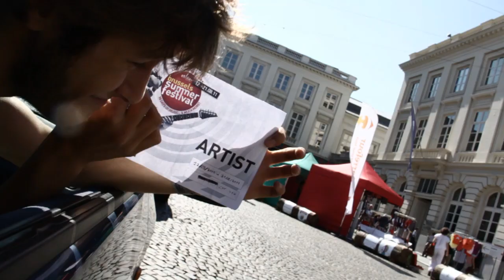Speeders Family - "Brussels Summer Festival 2011" / Parkour & FreeRunning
Speeders Family - Brussels Summer Festival 2011

speeders family parkour freerunning art of motion du déplacement stunt 3run gaetan bouillet olivier pitot extreme "Outdoor Sports" Skateboarding arnaud devallée denis muolo sam harcq simon d'andrimont ninja warrior street art urban flips tricks backflip gainer passe murail superman spiderman super heros david belle